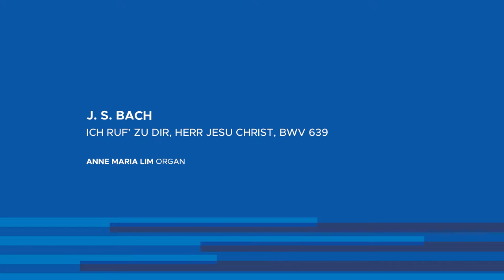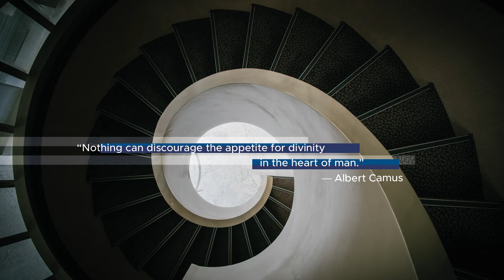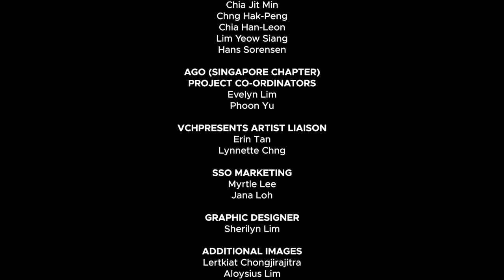Calamity and Calm - The Music of Hope (Episode 2)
We invite viewers to imagine themselves as sojourners in a post-apocalyptic world, searching for some aid to help them come to grips with their dire situation. In this episode, audience members can envision themselves looking for that aid in all kinds of places within the Victoria Concert Hall itself. In the absence of other humans, there can only be an appeal to something higher and less...earthly.

PROGRAMME:
0:00 5-minute countdown
5:12 Introduction
5:37 J.S. BACH Ich ruf’ zu dir, Herr Jesu Christ, BWV 639 (Anna Maria Lim)
8:29 GEORG BÖHM Nun bitten wir den Heiligen Geist (Isaac Lee)
11:29 J.S. BACH Ach bleib bei uns, Herr Jesu Christ, BWV 649 (Isaac Lee)
14:09 LÉON BOËLLMANN Prière à Notre Dame from Suite Gothique (Phoon Yu)

Anne Maria Lim, Isaac Lee and Phoon Yu, on the VCH Klais Organ
With Haslina Hassan, presenter.

This concert is supported by Singapore Chapter of American Guild of Organists.

Recorded on the Klais Organ, Victoria Concert Hall, Singapore in Oct 2020.